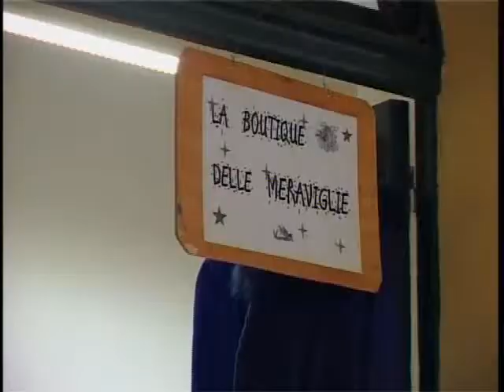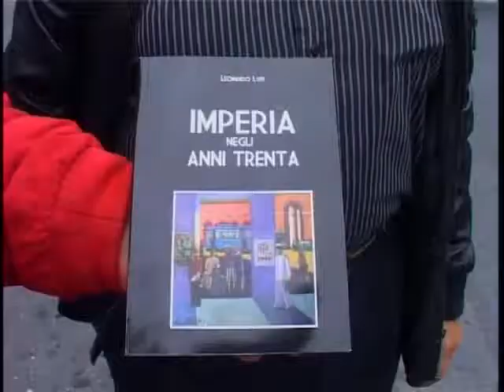MOLINI DI PRELA' : SUCCESSO DELLA CASTAGNATA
Si è svolta ieri a Molini di Prelà la tradizionale Castagnata. Un appuntamento che ha richiamato nel centro della val Prino molte persone. Sentiamo il sindaco Eliano Brizio, l’organizzatrice Federica Massetti e il nostro editore il Cav. Francesco Zunino.